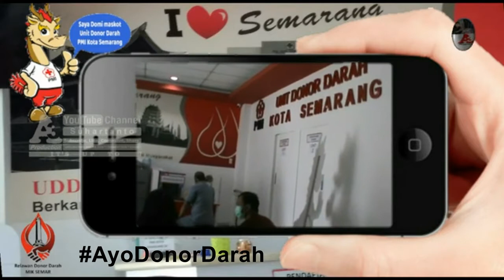🔴 rdd miksemar ayo donor darah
Donor darah itu menyehatkan.

I Loove You oleh Vibe Tracks

First Love oleh Wayne Jones